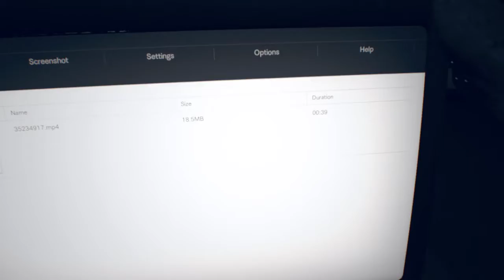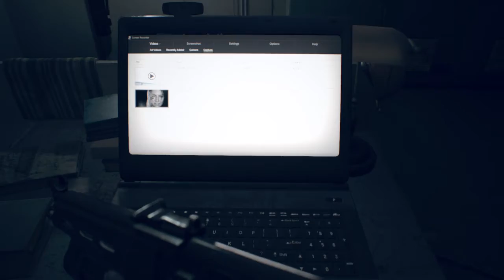EINE FAMILIE SEIN ♋️ LET`S PLAY RESIDENT EVIL 7 #31 [German] PS4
Herzlich Willkommen zu meinem Lets Play von dem neuen Grusel Klassiker Resident Evil 7. Was erwartet uns, eine komplett neue Story und Aufmachung zu den anderen Resident Evil Teilen, Parts voller Action und Missgeschicken denn nicht alles läuft wie es soll und gerade bei Resident Evil heißt es jedes mal wenn du es spielst kommen neue Sachen hinzu in die Story.

DLC sind nicht eingeplant jedoch könnte bei guten Resümee darüber nachgedacht werden